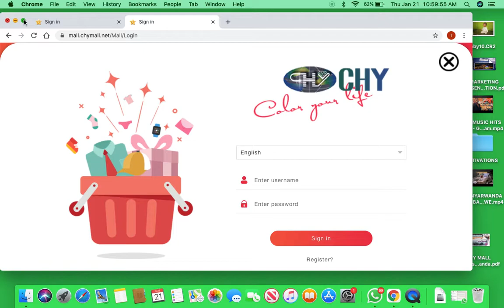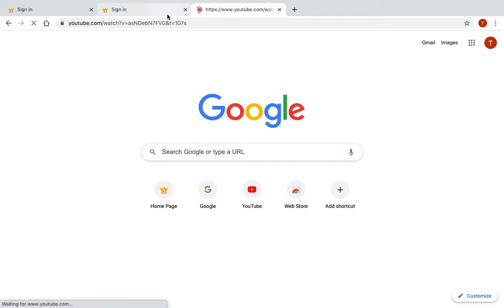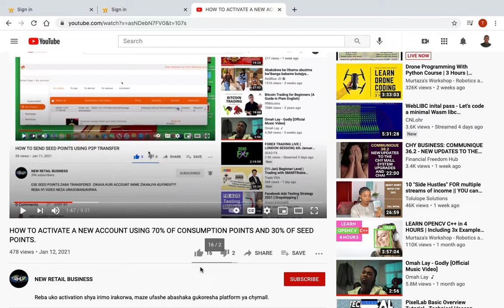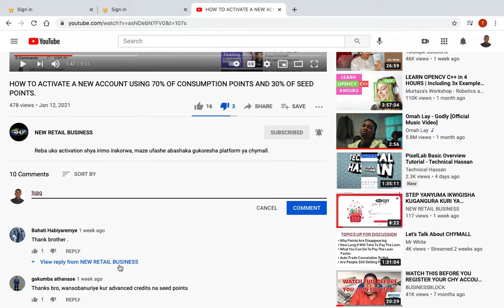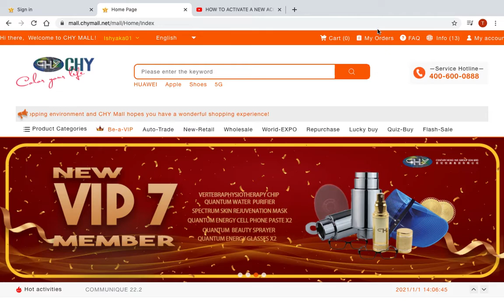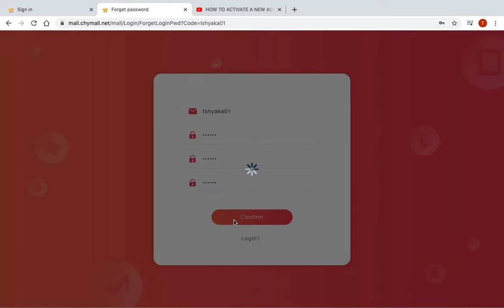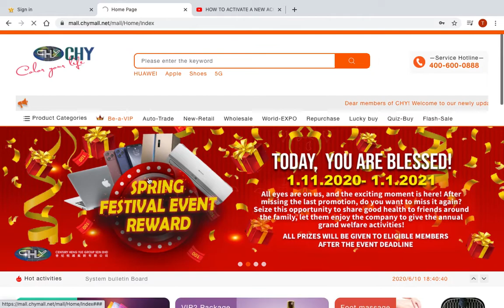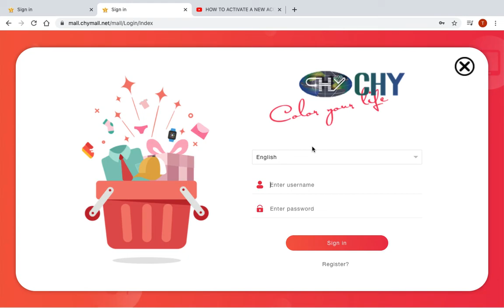HOW TO CHANGE AND KEEP SECURITY OF YOUR PASSWORD IN THE CHY PLATFORM.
SOBANUKIRWA NEZA UKO WARINDA IDUKA RYAWE !!!